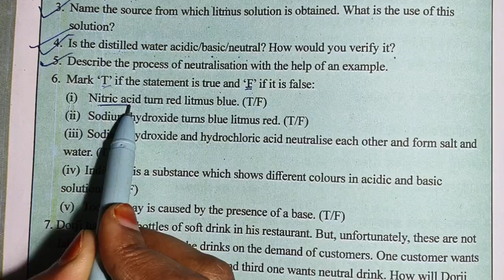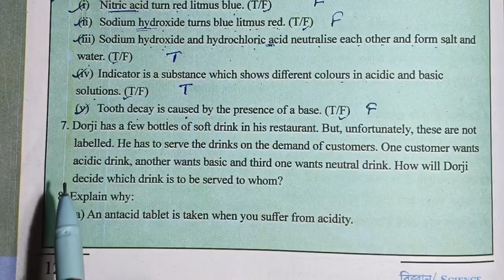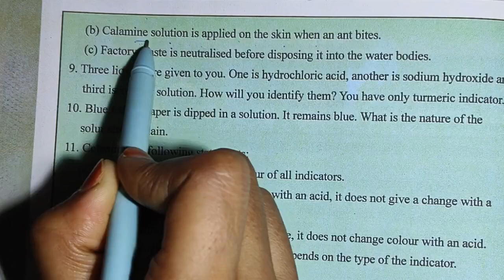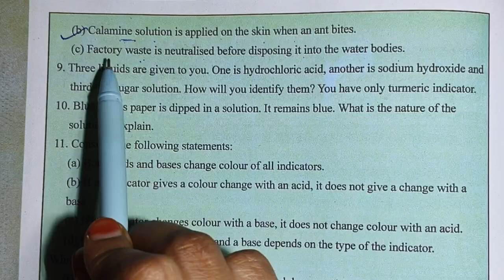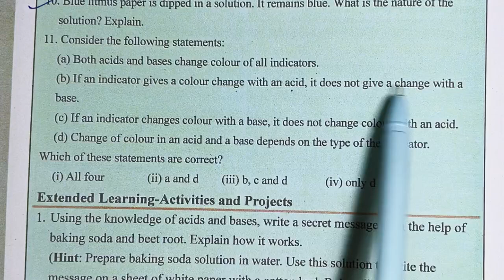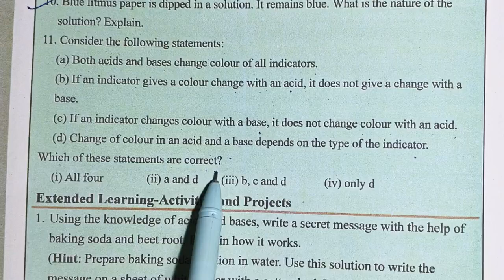Class 7 Science chapter 5:Acids,Bases and Salts/অম্ল, ক্ষাৰক আৰু লৱণ//All questions answer// বিজ্ঞান